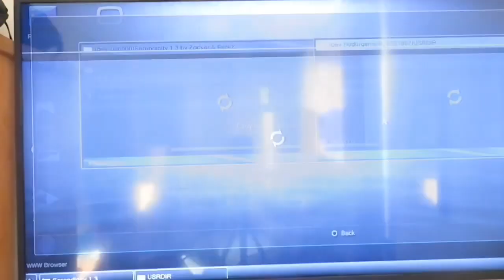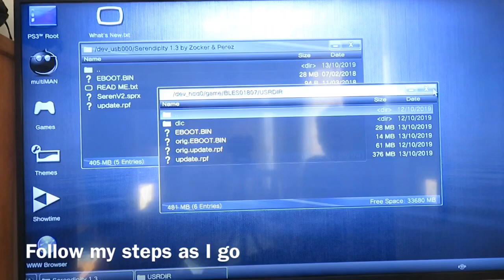PS3/CFW/HEN How to install GTAV ModLoader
I Recorded this video In 2019 And wanted reupload it

Video for education purpose only

All gameplay was captured on a controlled setup.
The online portion shown was recorded when GTA Online servers were active, and the menu was showcased without trolling, affecting other players, or disrupting online gameplay.

Nothing shown here is intended to enable, encourage, or assist with modding, hacking, or altering any game, console, or online service.

Grand Theft Auto V and all related assets belong to their respective rights holders.

(Please Do Not copyright this video unless it is permitted by the owner thank you)